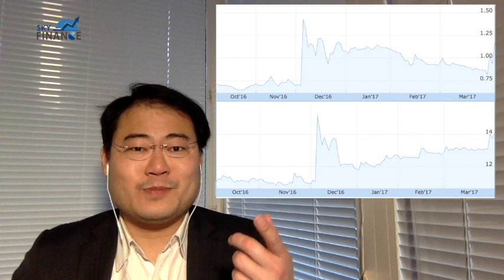20170331 踢爆華爾街：炒日賭概念買Niraku？！黐X線！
孫柏文 今集跟進日本開賭事件，近日 Niraku (1245)因此被炒起，跟唔跟得過？孫柏文基於兩大因素，答你NO！NO！NO！請即去片足本評論～